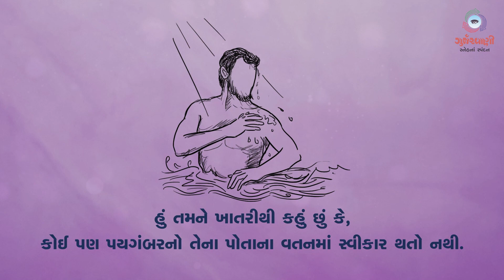Sneh Na Spandan | Gurjarvani | તપઋતુના ત્રીજા અઠવાડિયાનો સોમવાર | 08 March 2021